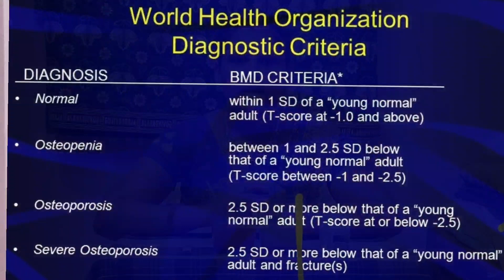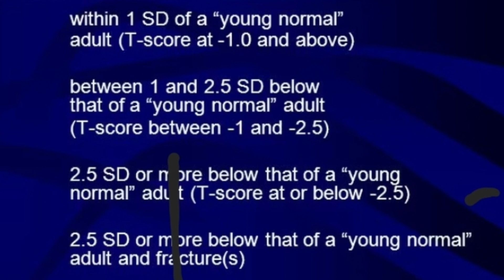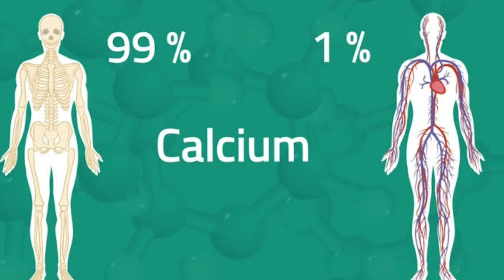Amway Nutrilite Cal Mag D Plus Demo - Explained in Tamil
Please Ping me in WhatsApp for any requirements and information - 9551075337

Nutrilite Cal Mag D Plus combines 5 essential nutrients, calcium, vitamin D, magnesium, zinc and manganese. It includes calcium from algal source found in the deep waters off the coast of Iceland, which is one of nature’s most concentrated botanical sources of calcium. Vitamin D is critical for calcium absorption from gut to bloodstream in your body. Magnesium contributes to the maintenance of normal bones and zinc supports healthy immune system. Manganese for normal formation of connective tissue.

BENEFITS

Not only your bones and teeth need calcium, your body uses it for a lot of different things like critical metabolic functions as cardiovascular function, muscle function, nerve transmission, intracellular signaling and hormone secretion.

Calcium is an essential nutrient which needs to be taken as part of a healthy diet.

Build strong bones with calcium, magnesium, and vitamin D
Cal Mag D dietary supplement with three natural nutrients to help maintain healthy bones at any age. Natural bone loss can begin as young as age 30.

Contains calcified seaweed, one of the most concentrated botanical sources of calcium and magnesium, which ensures your body maintains a rich supply of both minerals.

Provides more vitamin D than 5 cups of fortified milk, which helps to enhance calcium absorption.

136% Daily Value of zinc to help support bone growth.

Regular exercise and a healthy diet with enough calcium and vitamin D help individuals maintain good bone health and may reduce the risk of osteoporosis.

No artificial colors, flavors, or preservatives.

Lactose free.

Advisories
Children under 12 years of age, pregnant women or nursing mothers, or anyone with a medical condition should consult with a physician before using this product. Keep out of reach of children.

BMD:
A bone mineral density (BMD) test measures how much calcium and other types of minerals are in an area of your bone. This test helps your health care provider detect osteoporosis and predict your risk for bone fractures.

Osteoporosis:

As defined by the World Health Organization (WHO), osteoporosis is present when BMD is 2.5 SD or more below the average value for young healthy women (a T-score of Less than−2.5 SD). A second, higher threshold describes “low bone mass” or osteopenia as a T-score that lies between −1 and −2.5 SD.